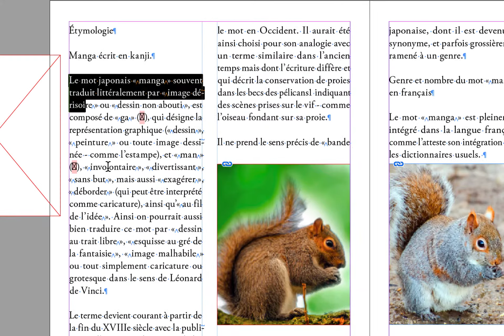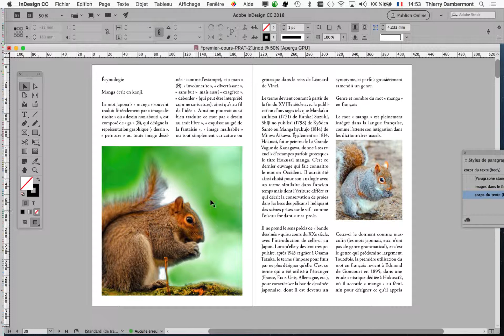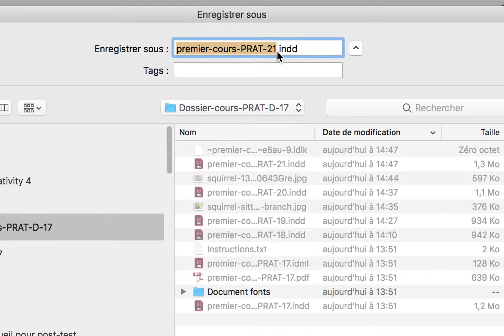InDesign PRATIQUE mai 2019 partie D 15